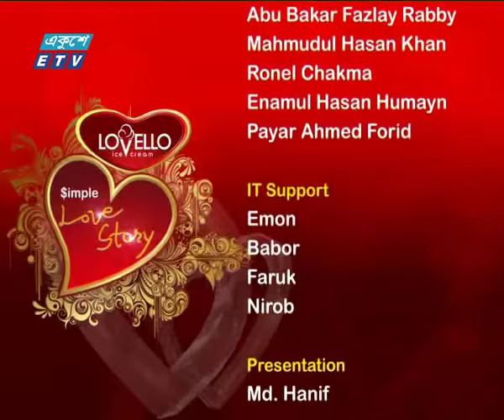Simple Love Story || Tazin Ahmed || Rumi || Siam || Toya || ETV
তারকা দম্পতিদের ভালোবাসার গল্প নিয়ে একুশে টেলিভিশনের বিশেষ অনুষ্ঠান ‘‘সিম্পল লাভ স্টোরি’’

অনুষ্ঠানের নাম: সিম্পল লাভ স্টোরি | Simple Love Story
উপস্থাপক: সিয়াম আহমেদ | Siam Ahmed | টয়া | Toya